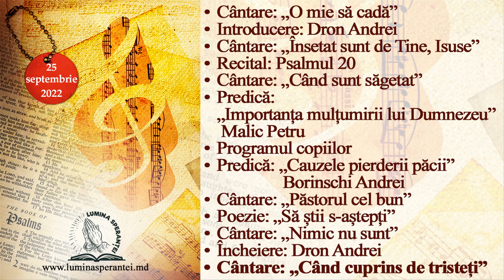Lumina Speranței | Duminică, 25 septembrie 2022 | Program duminical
0:00 Cântare: „O mie să cadă”
3:52 Introducere: Dron Andrei
5:24 Cântare: „Însetat sunt de Tine, Isuse”
8:17 Recital: Psalmul 20
9:34 Cântare: „Când sunt săgetat”

12:49 Predică:
 „Importanța mulțumirii lui Dumnezeu”
  Malic Petru
34:32 Programul copiilor

41:27 Predică: „Cauzele pierderii păcii”
 Borinschi Andrei
1:05:25 Cântare: „Păstorul cel bun”
1:09:18 Poezie: „Să știi s-aștepți”
1:11:27 Cântare: „Nimic nu sunt”
1:15:59 Încheiere: Dron Andrei
1:16:58 Cântare: „Când cuprins de tristeți”